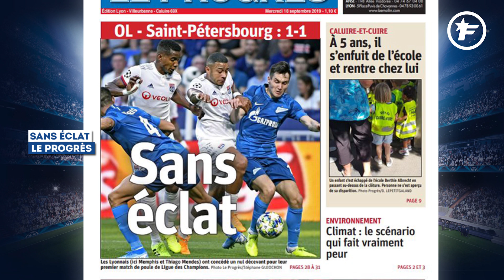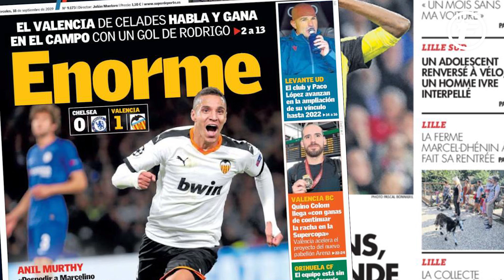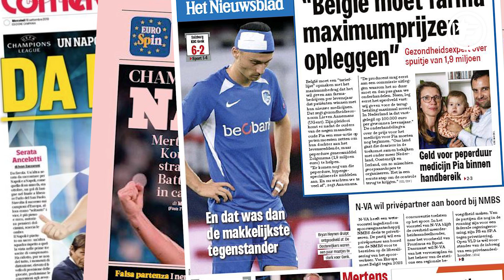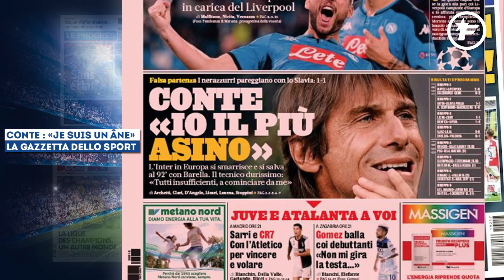"Le mur" du Barça Marc-André ter Stegen fait les gros titres | Revue de presse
Ter Stegen héros du Barça, les mots durs d’Antonio Conte ou encore les louanges pour le Napoli, retrouvez dans votre revue de presse Foot Mercato les dernières informations de la presse sportive européenne.

Ter Stegen, « le mur » de Barcelone
Si le FC Barcelone a rapporté un point de son périlleux déplacement à Dortmund pour la première journée de la phase de poules de la Ligue des Champions, il le doit entièrement à son gardien, Marc-André ter Stegen. Le portier allemand a tout sorti hier soir, écœurant les attaquants du BVB et notamment Marco Reus qui a vu son penalty repoussé par l’infranchissable gardien. Toute la presse catalane le salue ce matin avec ce mot : « mur ». Une référence au mur jaune de Dortmund qui n’a pu entrer en fusion hier à cause de Ter Stegen, l’autre mur du soir. Mundo Deportivo et Sport ont utilisé le même qualificatif sur leur une alors que de son côté L’Esportiu, l’a qualifié de « sauveur ». Bref, l’Allemand a sauvé les siens et a même fait passer les grands débuts cette saison de Lionel Messi, au second plan.

Conte : « je suis un âne »
Tenu en échec sur sa pelouse (1-1) par le Slavia Prague, l’Inter Milan a bien mal commencé sa campagne de Ligue des Champions 2019-20. Au-delà de la prestation, c’est le contenu d’ensemble qui a inquiété les observateurs italiens et surtout l’entraîneur du club, Antonio Conte. Ce dernier n’a pas mâché ses mots en conférence de presse et s’est tenu comme le principal responsable de la prestation médiocre des siens. « Je suis un âne. Je ne suis pas satisfait du spectacle. Le premier responsable, c’est moi . Nous n’avons rien montré à propos de notre idée de jeu, mais cela fait partie de notre apprentissage. » La réaction est attendue dès ce week-end en championnat, mais surtout dans quinze jours lors de la 2e journée de la Ligue des champions. Ce sera sur la pelouse du Barça.

L’exploit du Napoli salué par la presse italienne
Avec la victoire de Valence à Chelsea, l’autre surprise de la soirée est venue de Naples avec le succès des hommes de Carlo Ancelotti contre les champions d’Europe en titre, Liverpool (2-0). Un exploit vivement salué ce matin par la presse italienne qui a enfin trouvé les Napolitains « matures » et prêts à relever de grands défis cette saison. Pour le Corriere dello Sport, ils ont été tout simplement « fabuleux ». Alors que pour la Gazzetta dello Sport, c’était le « NapoLions » sur le terrain. Le célèbre quotidien au papier rose ne mâche pas ses mots ce mercredi parlant « d’exploit extraordinaire et d’un Kalidou Koulibaly géant en défense centrale. » Prochain rendez-vous le 2 octobre avec un déplacement à Genk.